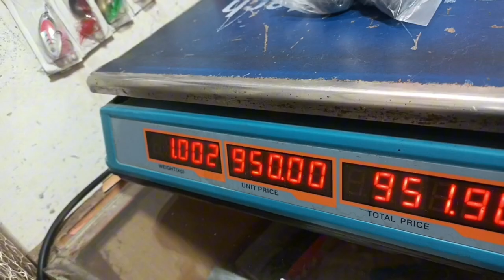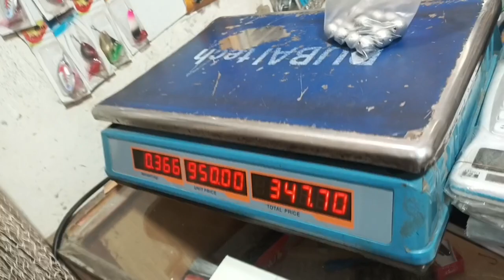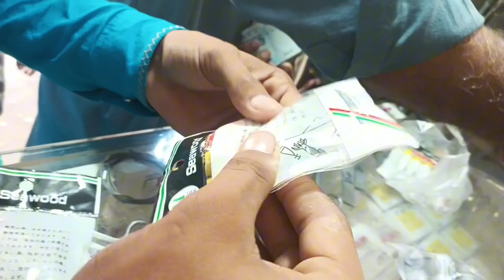12اور13 تاریخ کی رپورٹ🎣 100کلو کند اور ڈیمری کے ساتھ۔ Excellent Fishing🎣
12اور13 تاریخ  کی  رپورٹ 🎣  100کلو کند  اور  ڈیمری کے  ساتھ۔  ماشاءاللہ👍 🐟
today Charna report
today Charna fishing video
fishing 2023, 2023 fishing videos Charna island fishing
fishing in Pakistan
fishing in Charna island
fishing update
sourav joshi
family videos
family vlogs
daily vlogger
daily vlogging
daily vlogs
travel vlogs
fortuner lagender
off-roading vlog
manali vlog
sourav joshi
Ducky bhai
funny vlogs